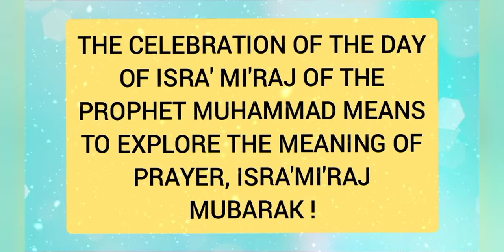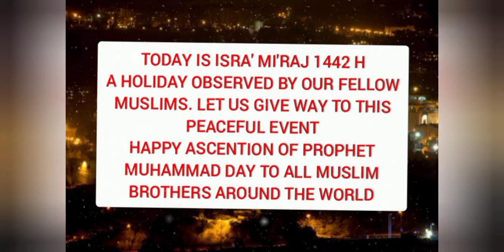Ucapan Memperingati Isra Mi'raj 1443 H Tahun 2022 Dalam Bahasa Inggris / Happy Isra Mi'raj Day